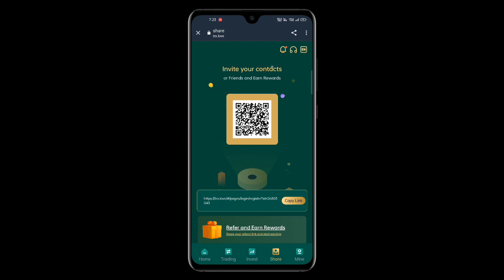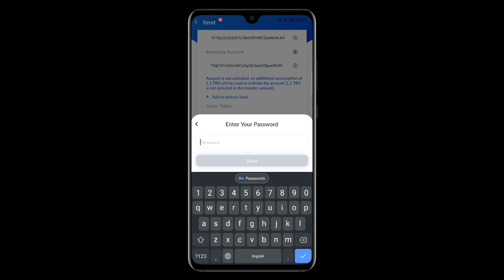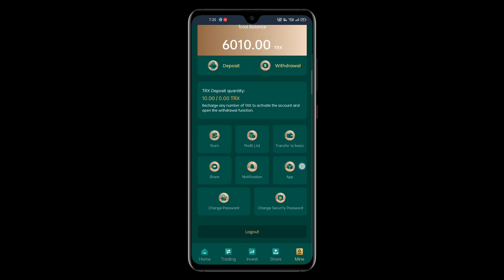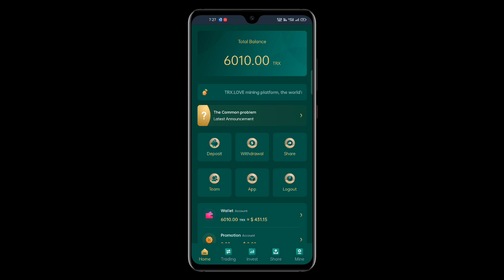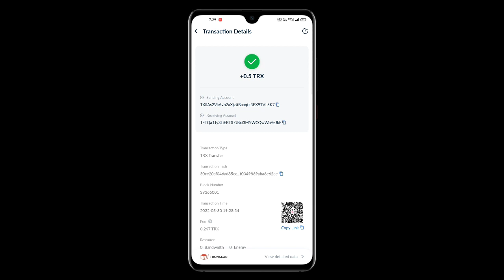Official mining platform, register to send cash TRX, no investment, daily withdrawal up to 20% TRX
👌The world's only largest mining platform 👌Youtube official certification
Sign up for a gift of 6000TRX, and receive bonuses every day without investment
Step 1: Register a mining account
Step 2: Contact customer service @Trxlove2019 to apply for cash rewards
Step 3: Get 5% cash TRX every day, you can make money every day without investment
Registration reward: 6000Trx
Basic Wallet Permanent Withdrawal Limit
❇️ Deposit 5-9999TRX 5%
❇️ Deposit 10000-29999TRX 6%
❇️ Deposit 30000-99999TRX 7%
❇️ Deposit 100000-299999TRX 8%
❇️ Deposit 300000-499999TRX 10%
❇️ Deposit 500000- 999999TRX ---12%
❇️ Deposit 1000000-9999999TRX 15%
❇️ Deposit more than 10000000TRX and withdraw 20%
The higher the investment amount, the higher the yield, the faster the return, and the higher the daily withdrawal limit.

Recommend recharge to get rich rewards:
Detailed introduction: LV1 level 13% + LV2 level 5% + LV3 level 2% = 20%
A. The user you invite is a first-level subordinate. When he tops up, you will get 13% of his top-up amount as a reward.
B. The users invited by your first-level subordinates are your second-level subordinates, and you will get a 5% commission as a reward.
C. The user invited by your second-level subordinate is your third-level subordinate, and you will receive a 2% commission as a reward.

Your Frequently Asked Queries -:
Trx Earning
cryptocurrency mining
crypto mining